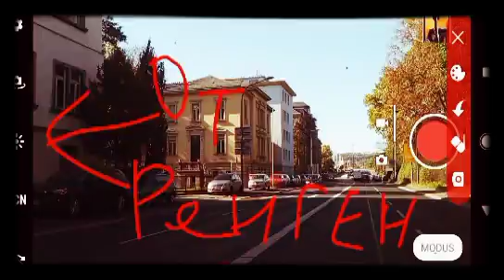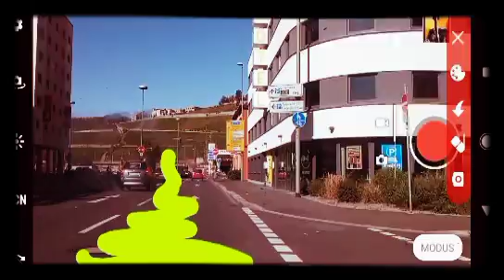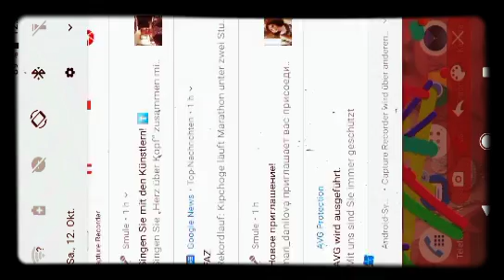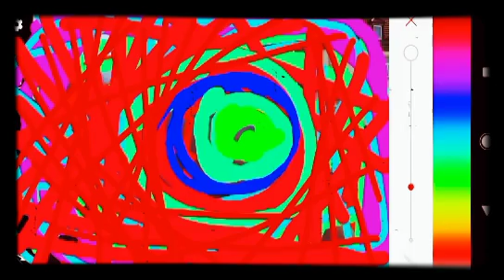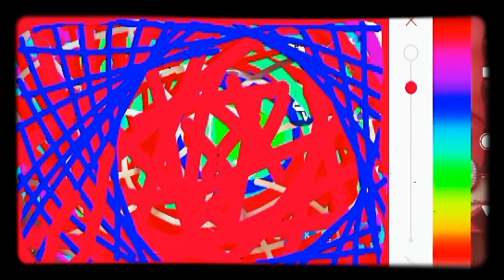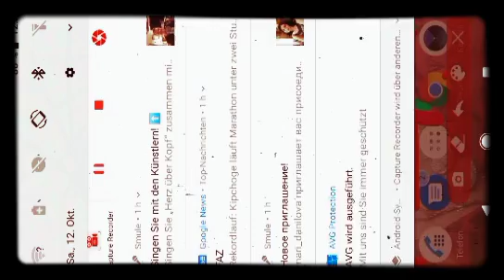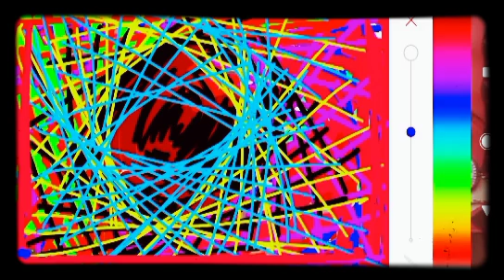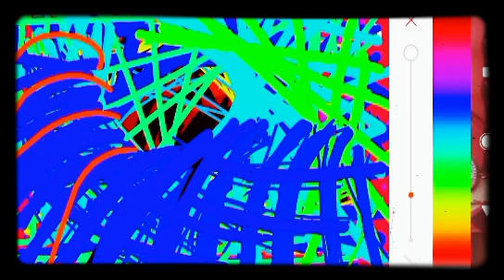Видео альбом кавер ремиксов Кино Mixed and played and Recorder by Konst light